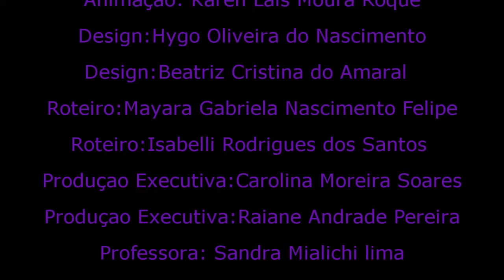Não dançe no meio da rua